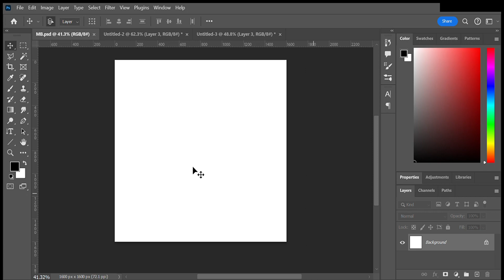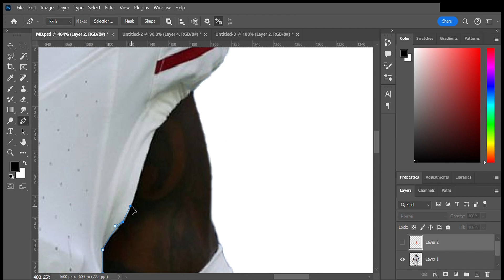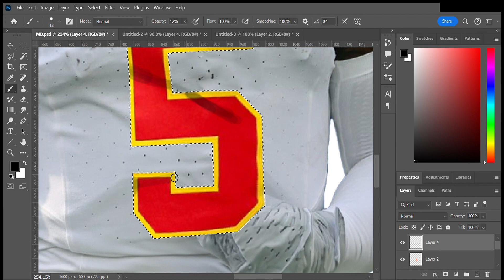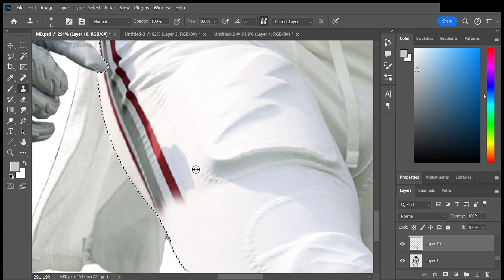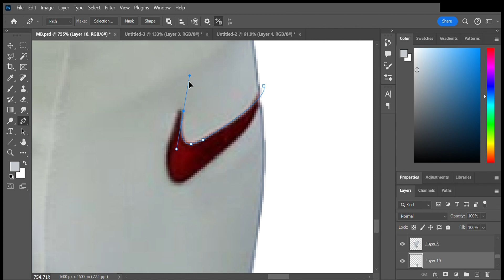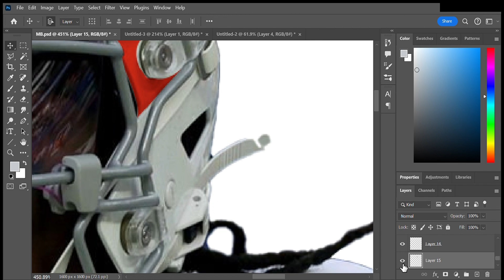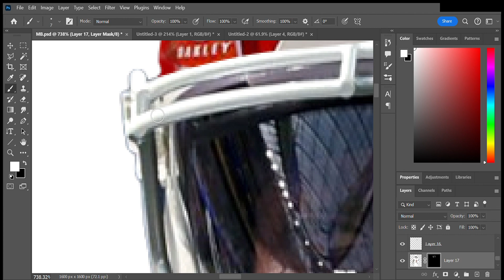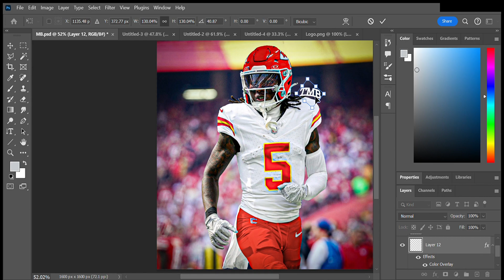Marquise Brown to Chiefs | Photoshop | Jersey Swap | Speed Editz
Marquise Brown 🔁 Kansas City Chiefs